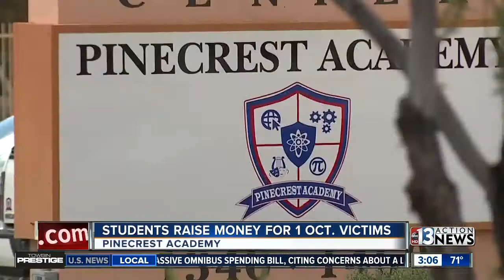Pinecrest Academy students raise money for 1 October victims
Pinecrest Academy has been selling Vegas Strong T-shirts for the past six weeks. The proceeds went to two Henderson families affected by the tragedy.